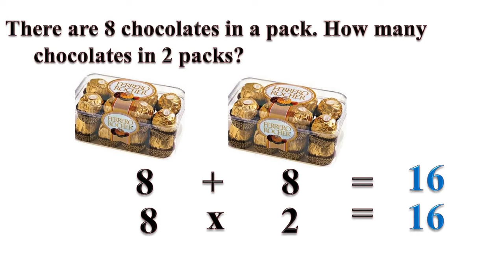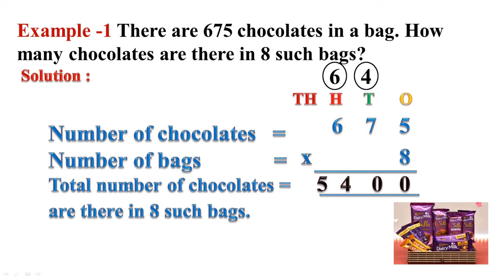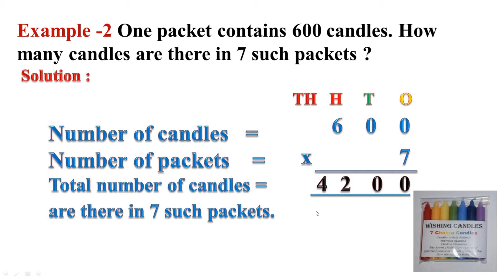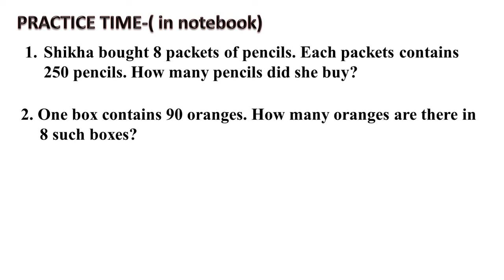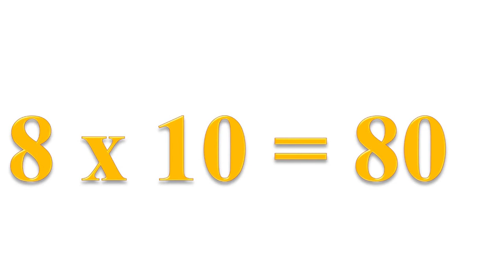Maths | Multiplication | Lecture 11 | Class 3 | Video 31